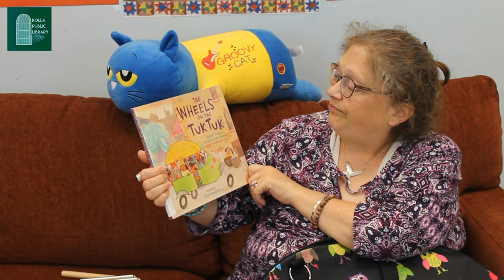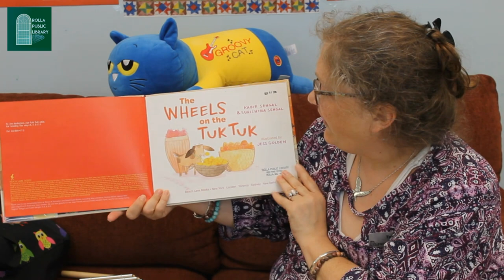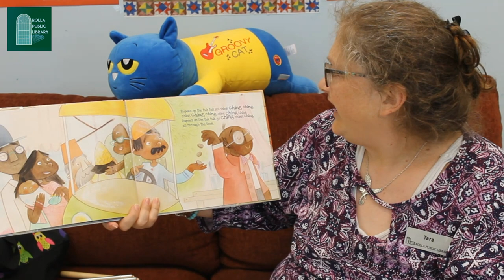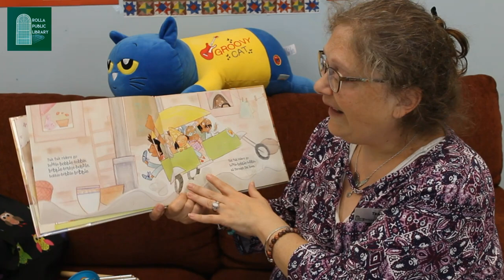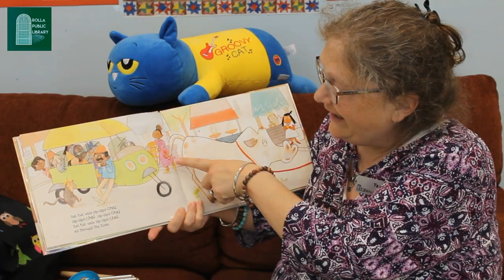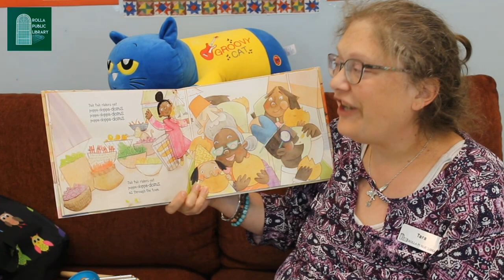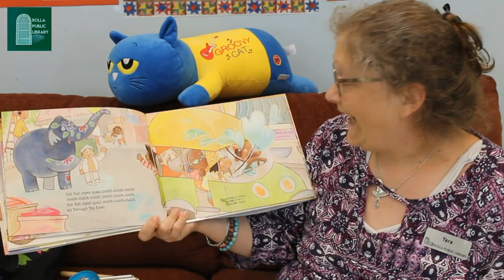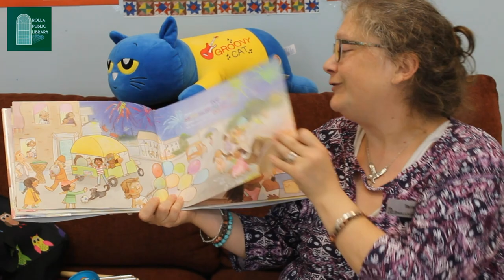Virtual Story Time with Ms. Tara: The Wheels on the Tuk Tuk by Kabir Sehgal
Watch this week's Virtual Story Time as Ms. Tara tells the story of "The Wheels on the Tuk Tuk" by Kabir Sehgal.